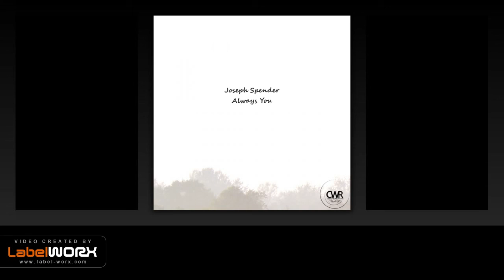Joseph Spender - Always You (Original Mix)